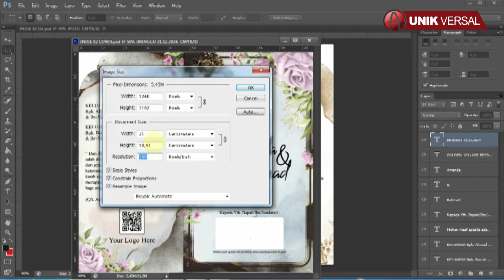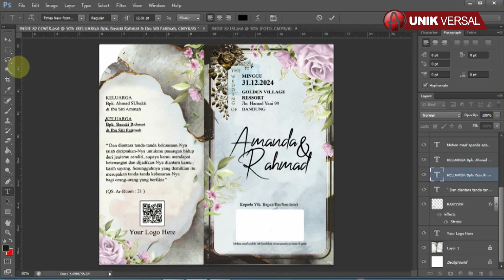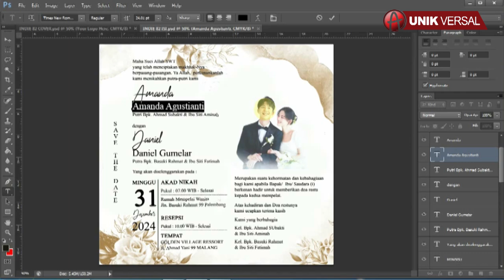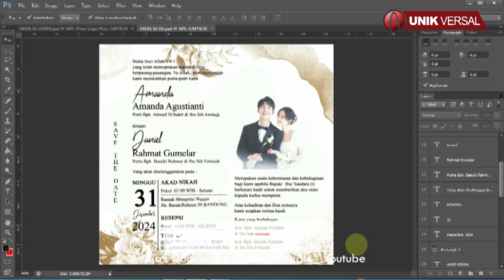UNDANGAN INDIE 82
Selamat pagi, pada kesempatan kali ini saya ingin berbagi file setting Undangan INDIE 82 untuk master Filenya sendiri sudah saya siapkan dalam dua format, satu menggunakan Adobe Photoshop CS6 dan satu lagi menggunakan Corel draw X7.
Pada kesempatan kali ini saya membuat video tutorial bagaimana cara mengedit Undangan INDIE 82 menggunakan Adobe Photoshop CS6.

NOTE :
1. APABILA ADA FILE, PASSWORD, LINK YANG ERROR, TOLONG KONFIRMASI DI KOLOM KOMENTAR, FILE AKAN SEGERA KAMI PERBAIKI, TERIMAKASIH.
2. APABILA PASSWORD SALAH, TULISKAN PASSWORD YANG DI TEMUKAN DI DALAM VIDEO DI KOLOM KOMENTAR, JANGAN CUMA BILANG SALAH ( KITA TIDAK BISA KONFIRMASI JIKA TIDAK DI TULIS)

Demikian video tutorial mengenai bagaimana cara mengedit Undangan INDIE 82  menggunakan Adobe Photoshop CS6.